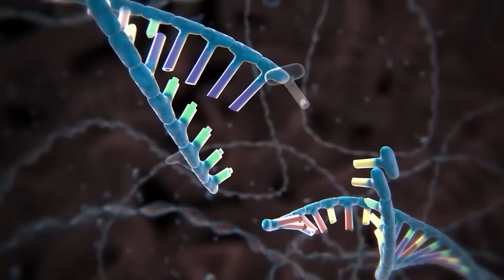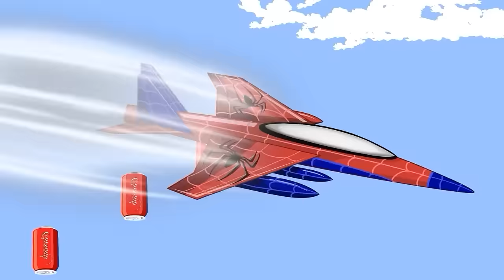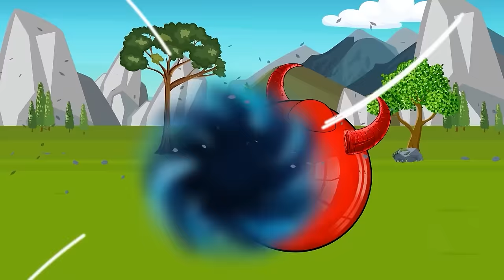VELOCIRAPTOR, Raptor Alphabet, Red Trex: Newest Dinosaurs EVOLUTION Cartoon |JURASSIC PARK ADVENTURE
Join us on a hilarious Jurassic Park adventure, filled with the newest velociraptors, a raptor alphabet, and a red t-rex! Watch as these dinosaurs come to life in our comedy cartoons.

This is a must-watch for any dinosaur lover, with silly scenarios and clever jokes that will have you laughing all the way through. Don't miss out on our latest and greatest additions to the Jurassic Park universe! @superdinostv
Newest VELOCIRAPTORS, Raptor Alphabet, Red Trex & Dinosaurs Comedy Cartoons |Jurassic Park Adventure